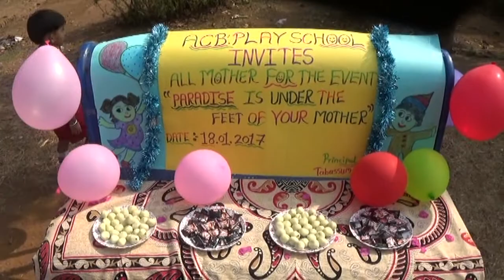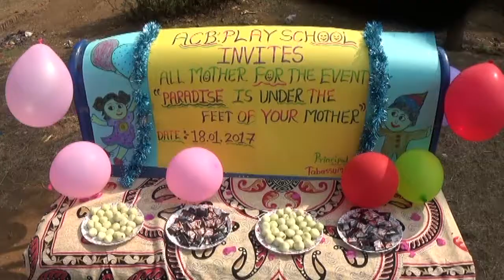khed warta 18 jan 2017 ok